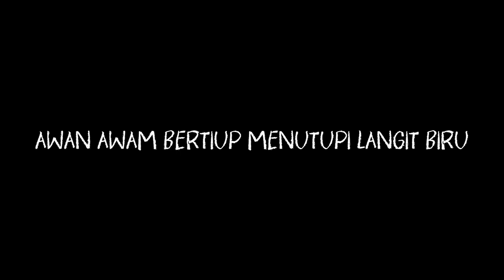AWAN AWAM BERTIUP MENUTUPI LANGIT BIRU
Judul: AWAN AWAM BERTIUP MENUTUPI LANGIT BIRU
Sutradara: Janssen Ewaldo
Institut Kesenian Jakarta

WILLY (8) yang sedang mengikuti lomba mewarnai Buddha Gautama yang dalam beberapa hari ke depan akan dikumpulkan secara daring pun ingin pergi ke kelenteng untuk meminta berkat. Namun setelah sang ibunya yang bernama FENNY (42) membawanya pergi ke kelenteng dan bersembahyang di sana untuk pertama kalinya. Tak disangka-sangka Willy mendapatkan pemandangan yang membuatnya semakin bingung kepada siapa yang seharusnya ia sembah.